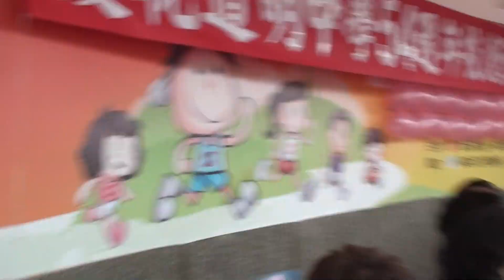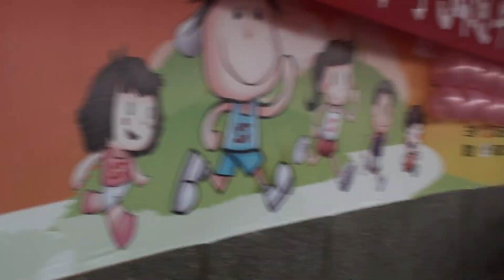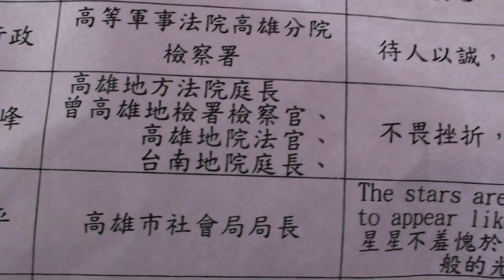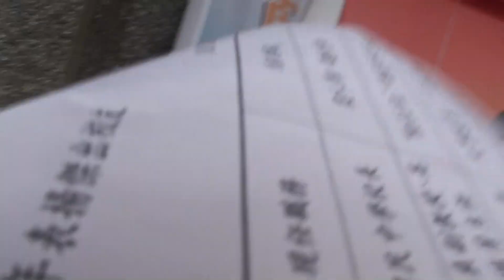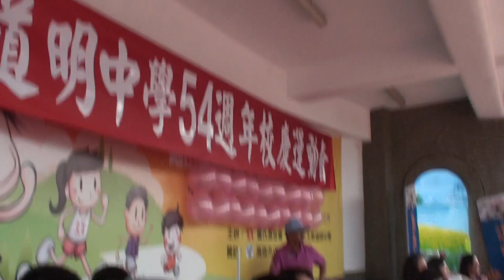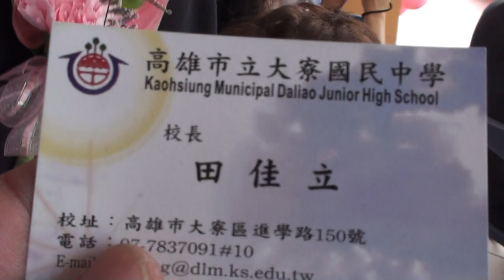00004道明中學校慶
道明中學校慶道明 中學 校慶